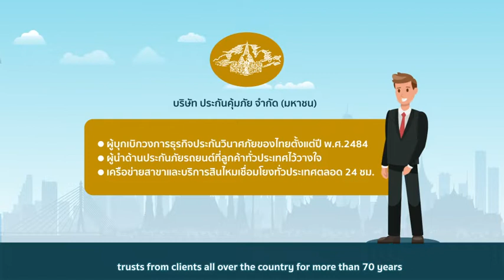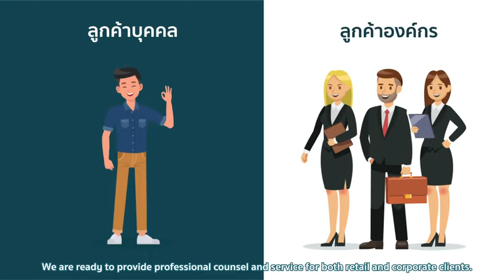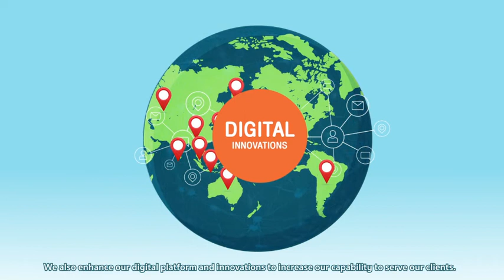Tokio Marine Safety Insurance Introduction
คุ้มภัยโตเกียวมารีนประกันภัย (ประเทศไทย) สร้างความเชี่ยวชาญบนความเข้าใจ พร้อมมอบความคุ้มครองที่ครอบคลุม ตอบโจทย์ทุกความต้องการของลูกค้า และพันธมิตรทางธุรกิจ สนใจแผนประกันภัยติดต่อเรา โทร. 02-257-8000 หรือ